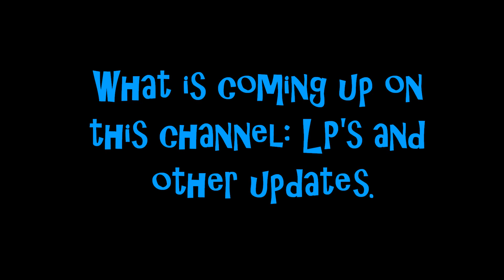Reupload Update Video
Reupload video of my original video.